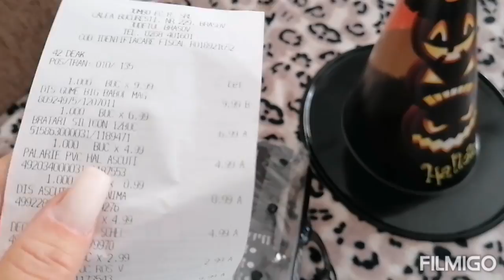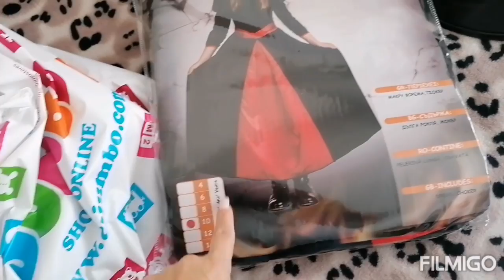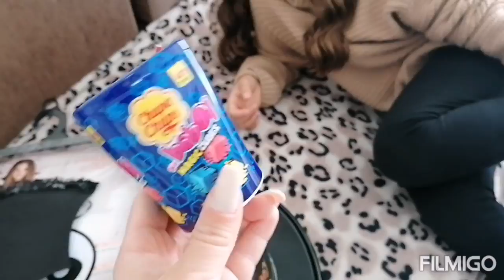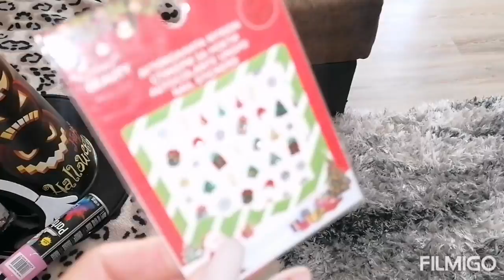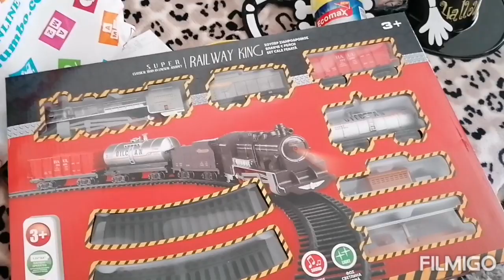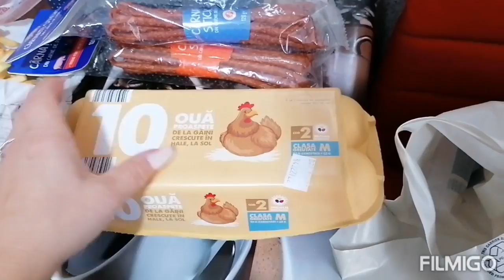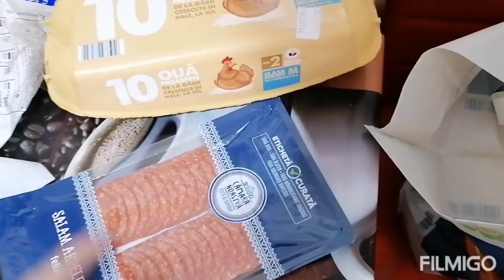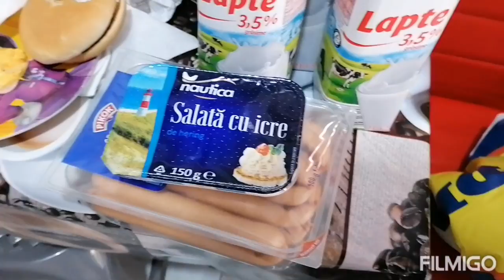Vlog, Jumbo, Lidl, chestii pentru haloween!